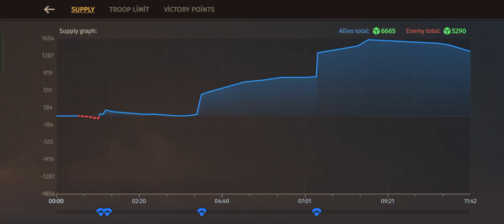world war armies ( Japan victory ) 3-11_2024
Bugün kazandığım Japonya zaferim.